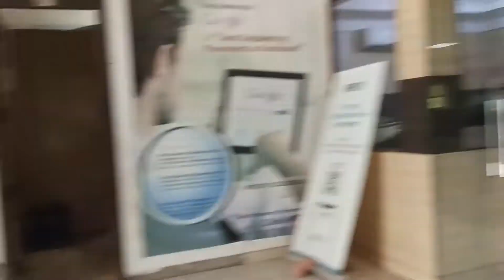VLOG: Attending a wedding at The Leela Ambience ✨ and the Last visit to my grad. college 🙁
Hey Guys

XOXO
Priya